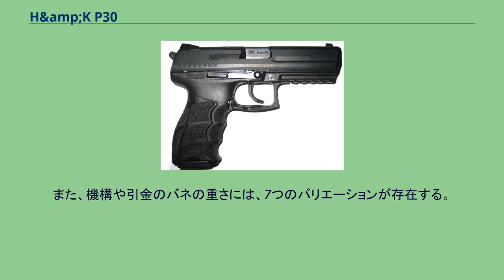H&amp;K P30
H&K P30は、ドイツの銃器メーカーであるヘッケラー&コッホ社が同社のH&K P2000の改良モデルとして2006年に発表した自動拳銃である。
2005年の発表時にはH&K P3000の名称で発表されていた。
2005年にH&K P2000の改良型として発表されたのがこのP30である。
元々女性警察官からの要望により、グリップのバックストラップを交換出来るP2000を開発したが、今度は男性警察官からグリップが細いとの苦情が出るようになり、あわせてグリップパネルも交換出来るようにした。
また、それまで独自規格であったマウントレールを、より汎用性の高いピカティニー・レールに変更している。
また、ローディング・インジケーターにも改良が加わっており、金属プレートがせり上がって来る形となっている。
また、暗闇でも見えるよう赤い蛍光塗料が塗布されている。
（この機構はワルサーP99やSIG SAUER Proにもほぼ同一の機構が搭載されている。） 発売時点でドイツ連邦警察局やドイツ税関から1万3千丁の発注を受け、さらにノルウェー警察も7000丁の発注を確定している。
また、機構や引金のバネの重さには、7つのバリエーションが存在する。
2016年現在、9mmパラベラム弾と.40S&W弾のラインナップがある。
（.357SIG弾はP2000、.45ACP弾はH&K HK45にラインナップされている）